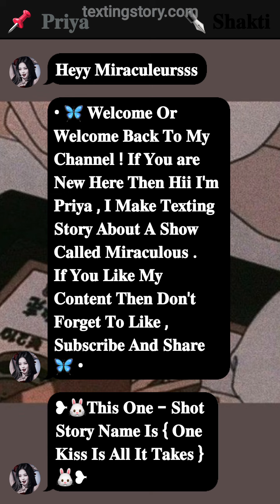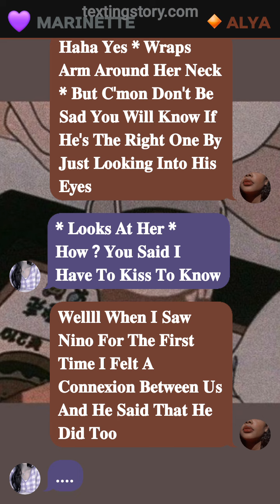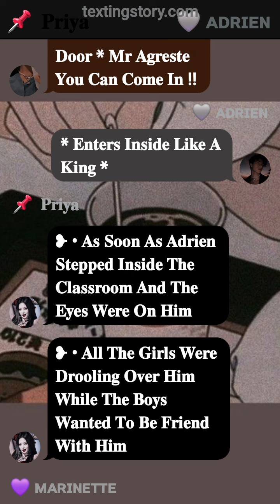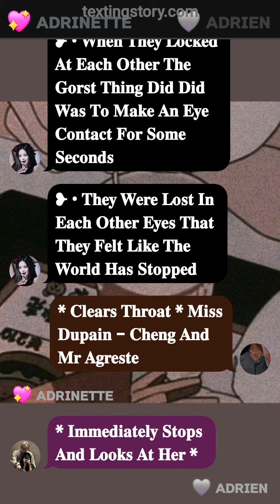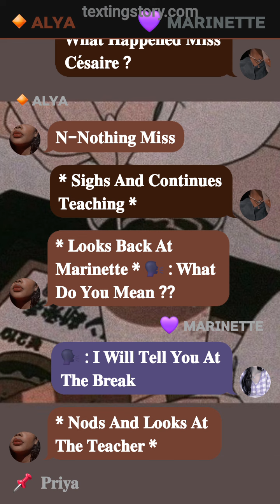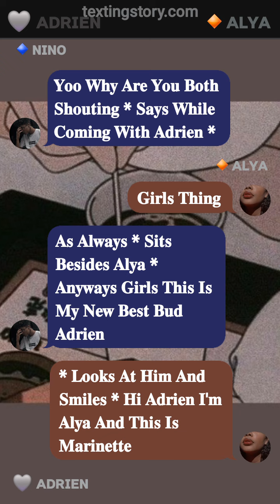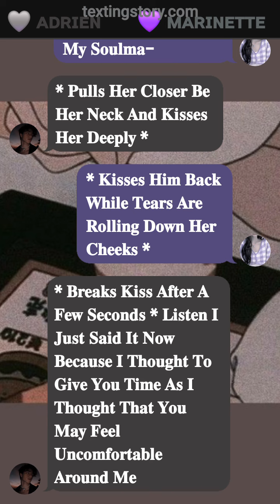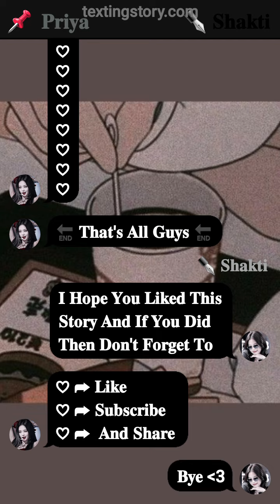One Kiss Is All It Takes || One - Shot || Mlb Texting Story